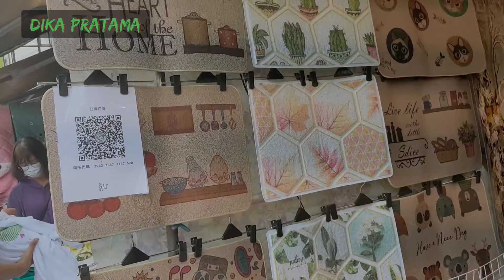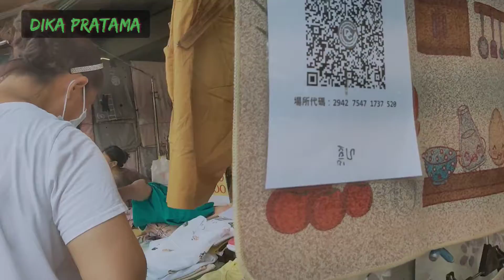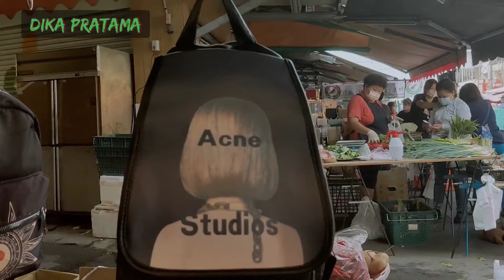Review pasar chao chou taiwan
Ini adalah pasar murah yang berada di sekitar tempat tinggal ku..yuk kita review bareng2 apa aja yg di jual di pasar ini...tapi jangan lupa juga ya ..komen like dan subscribe nya saya tunggu.